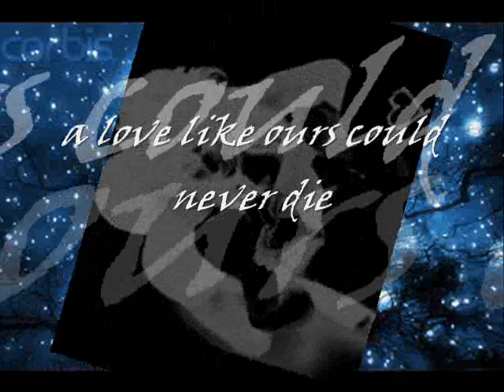Dave Knight And I Love Her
And I Love Her - Dave Knight